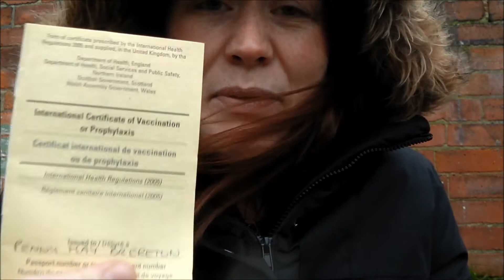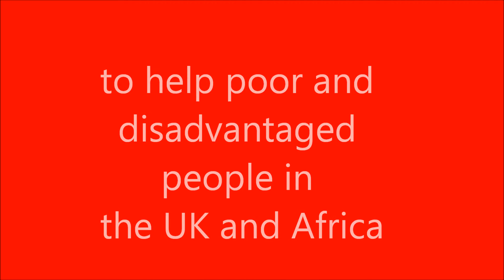Secret thing announcement